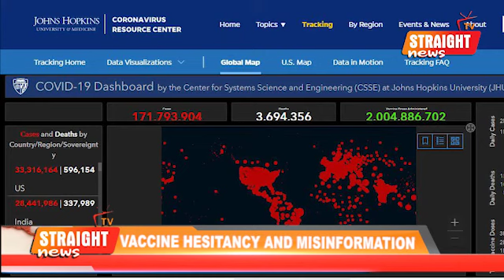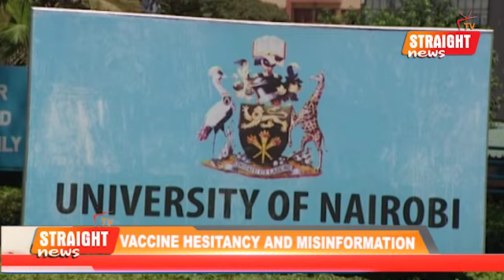VACCINE HESITANCY AND MISINFORMATION COULD COST AFRICA IF NOTHING WILL BE DONE.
AfricaFightsMisinformation .We have already surpassed 3 million COVID-19 deaths globally, and low-income countries have received less than 1% of the total 773 million worldwide-administered doses of COVID-19 vaccines. Africa had expected to acquire 75 million doses but so far, only 12 million doses delivered. In Kenya, as of 23rd May 2021, only 953,954 have received their first dose of the COVID-19 vaccine. Nearly 4 million people are most at-risk – but only 1million vaccine doses are currently available.
The ambitious but achievable ‘Vaccinate Our World’ call-to-action includes five primary tenets:
• The global COVID-19 vaccination effort must secure $100 billion from G20 countries,
• It must produce and provide seven billion vaccine doses worldwide within one year,
• Companies and governments must waive or suspend ALL COVID-19 vaccine patents during the pandemic,
• Countries must be 100% transparent in sharing information and data, and finally,
• World leaders must also promote far greater international cooperation as the driving force for ending the pandemic, not continue with politics as usual.